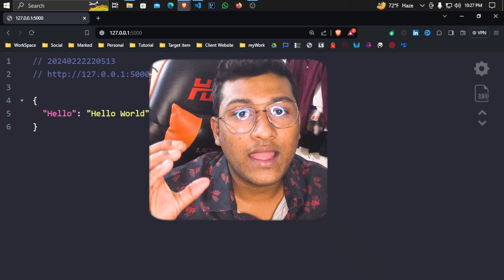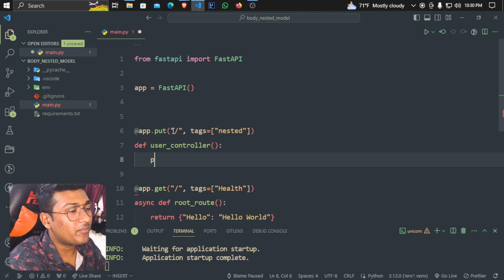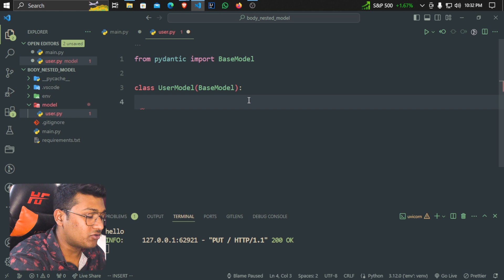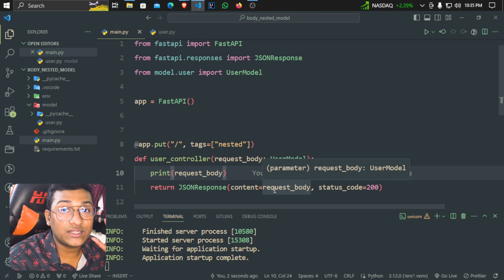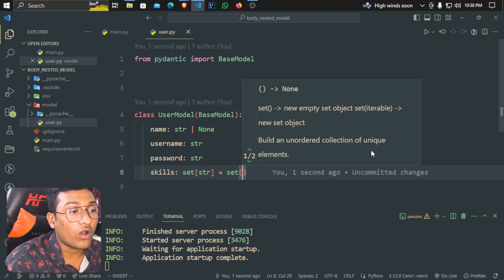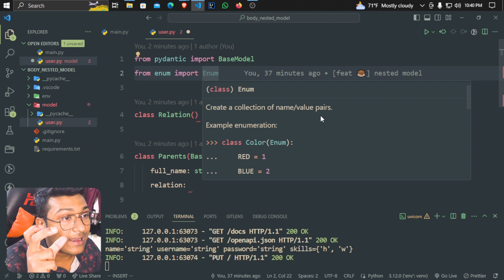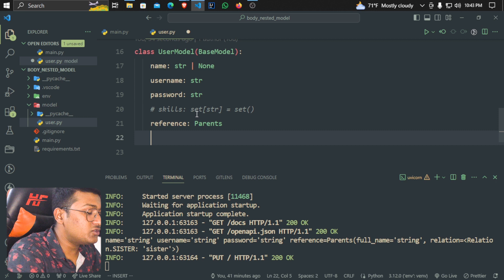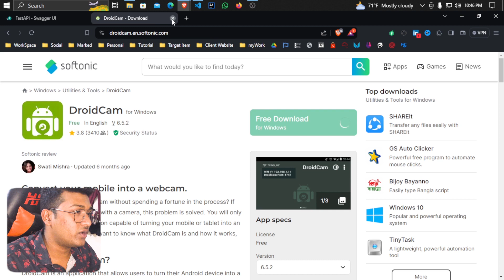🧑🏻‍💻 Python API Development #16 Body - Nested Model | In Bangla 2024 | By ST Sabbir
🔥 Python FastAPI body nested model and annotations typing for validation

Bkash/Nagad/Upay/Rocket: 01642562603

Welcome to the Python apidevelopment series by ST Sabbir,, where we delve into the world of FastAPI. In this video, we will explore the basics of FastAPI and its functionalities. FastAPI is a modern, fast (high-performance), web framework for building APIs with Python latest based on standard Python-type hints. FastAPI has gained popularity in the developer community due to its user-friendly approach and efficient design.

Throughout the video, we will learn the fundamental concepts of FastAPI, such as API creation, routing, request handling, and JSON responses. By the end of this episode, you will have a strong understanding of FastAPI's key features and be ready to implement them in your own Python projects.

Don't miss this opportunity to boost your Python skills and enhance your API development expertise.

🔗 Make sure to check out ST Sabbir's channel for more informative videos related to Python, web development, and programming in Bangla.

🧑🏻‍💻 Python API Development #05 What is VENV and How it Works | In Bangla 2024 | By ST Sabbir

🧑🏻‍💻 Python API Development #02 What is REST API & How It's Works | In Bangla 2024 | By ST Sabbir

Follow me on All Social Media & websites 🥰😎